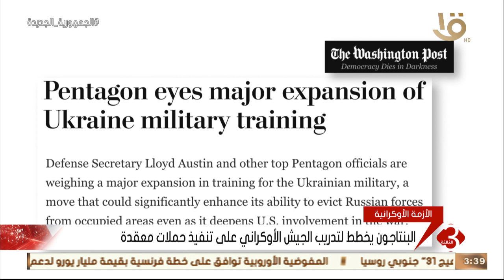نشرة الثالثة | الكرملين: بوتين منفتح على المحادثات بشأن أوكرانيا.. وأخر تطورات الأزمة الأوكرانية